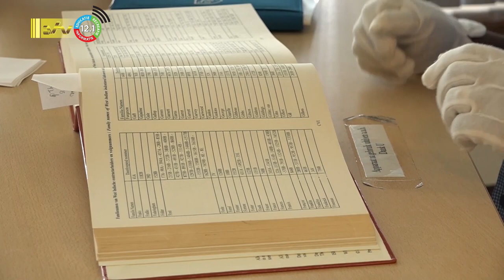20 12 2022 Caprino over excuses: organisaties moeten nadenken wat ze willen